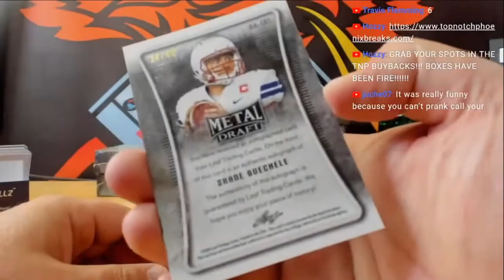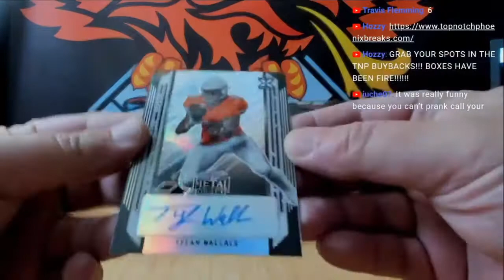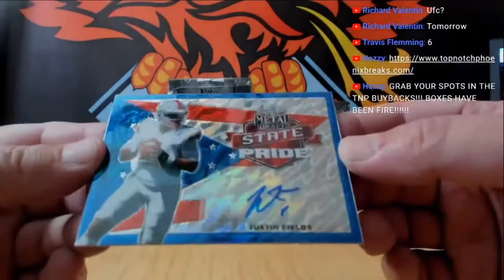TRAV'S PERSONAL 2021 LEAF DRAFT FOOTBALL 1 HOBBY BOX